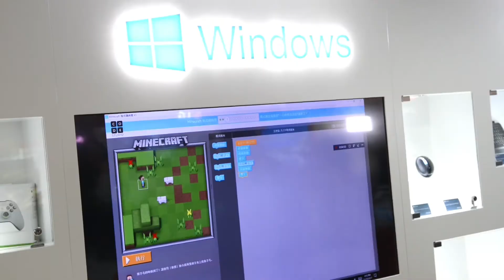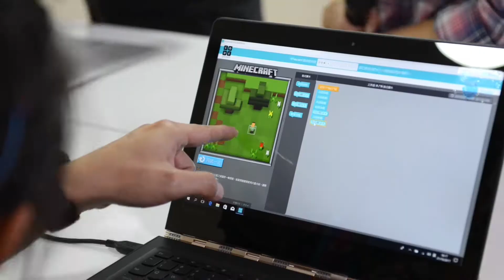Mercedes MC Reference: Microsoft Minecraft Coding Workshop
💻早前 Microsoft 舉辦的活動 - Minecraft Coding Workshop 已經順利舉行！☺👏🏻在Workshop中，美詩負責擔當小助手的角色，協助各位在場小朋友編寫程式。是次活動確是十分有趣，原來透過控制《Minecraft》遊戲嘅卡通人物，是可以讓小朋友以輕鬆有趣的方式學習程式編寫。小朋友輕易掌握基礎編碼，可啟發創意思考同訓練邏輯思維，對個人成長發展是有莫大益處！

此外，現場還有Xbox zone供大家試玩《Minecraft》對戰，鬥智鬥力。買《Minecraft》 限量版Xbox One S 1TB主機套裝更送超可愛小雞毛公仔！我也忍不住要帶他們回家去！ 😁❤

哈哈！我覺得這麼有意義的活動要多舉辦才對呀！希望接下來會有更多同類型的活動，而且參與的人數愈來愈多！如果有下一次活動，你也會有興趣參與嗎？

Mercedes Pair MC Reference
Event: Microsoft Minecraft Coding Workshop
MC: Mercedes Pair